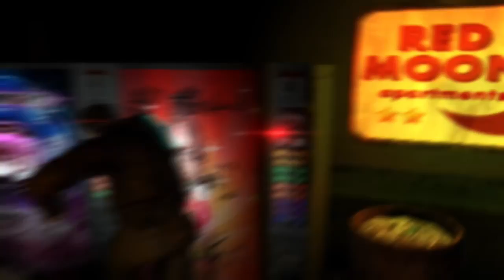Dead Space 3 Gameplay Walkthrough Part 1 සිංහලෙන්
Dead Space 3 is an action-thriller third-person shooter video game set in the Dead Space universe, and  is the sequel to Dead Space 2. It is currently in development by Visceral Games and will be published by  Electronic Arts. Dead Space 3 takes place after the events of Dead Space 2, and is set primarily on the cold, snowy planet Tau Volantis, with a significant portion of the game focused over the planet's atmosphere. The game continues Isaac's struggle to end the Necromorph infestation.